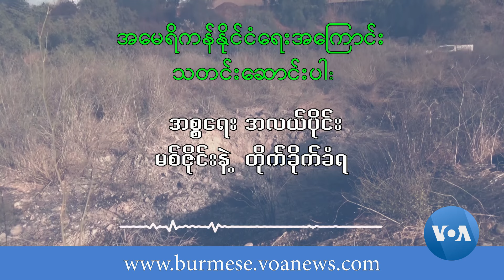အစ္စရေးအလယ်ပိုင်း မစ်ဇိုင်းနဲ့ တိုက်ခိုက်ခံရမှု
အစ္စရေး အလယ်ပိုင်းကို မစ်ဇိုင်းနဲ့ တိုက်ခိုက်တာကြောင့်  တူညီတဲ့ အကျိုးဆက် ရင်ဆိုင်ရစေမယ်လို့ အစ္စရေးဝန်ကြီးချုပ်က ကြိမ်းဝါး ပြောဆိုလိုက်ပါတယ်။ အီရန်ကျောထောက်နောက်ခံပေးထားတဲ့ ယီမင်နိုင်ငံက ဟူသီစစ်သွေးကြွတွေက ခုလိုတိုက်ခိုက်ခဲ့တာပါ။